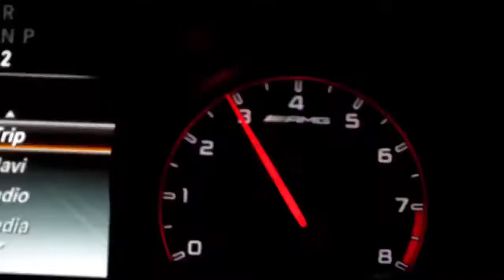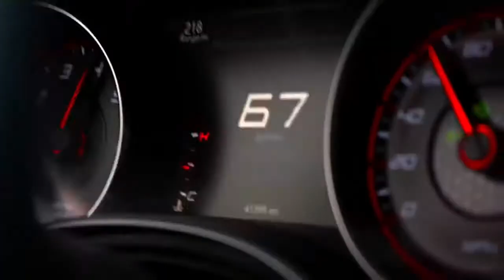FESTIVAL 🎶 & CAR MUSIC MIX ♫ BEST REMIXES OF POPULAR SONGS